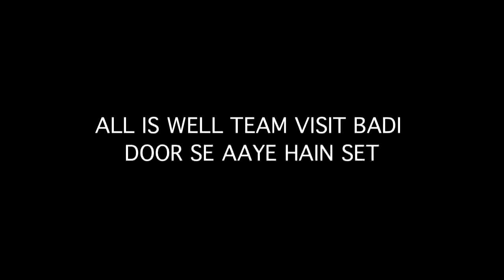ALL IS WELL TEAM VISIT BADI DOOR SE AAYE HAIN SET